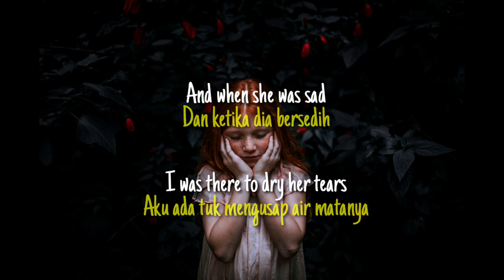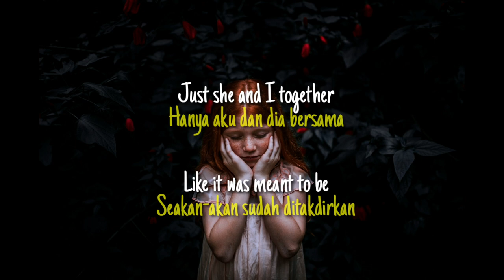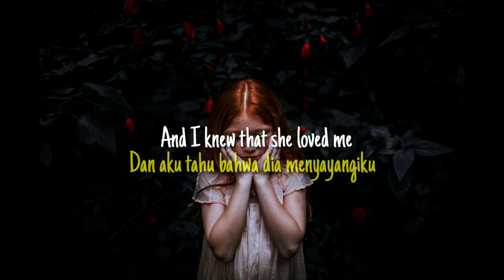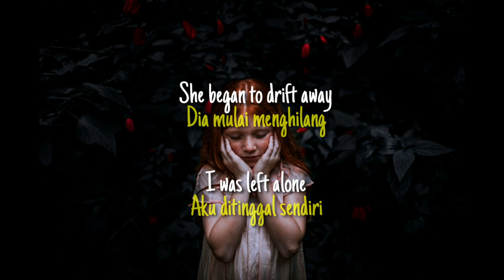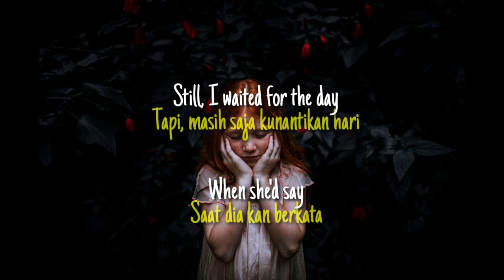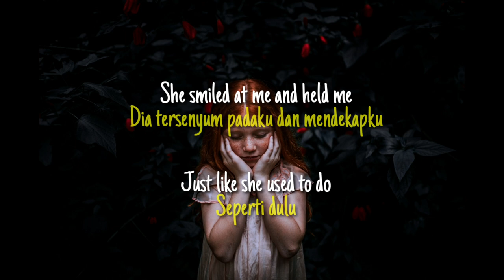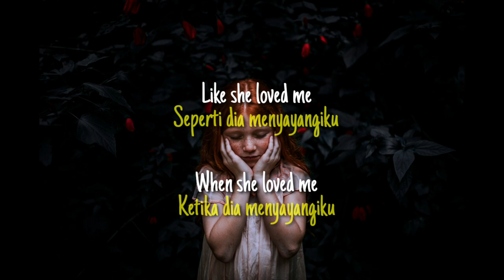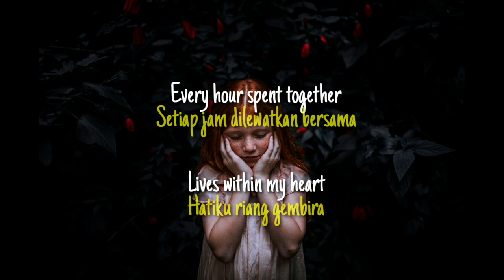Sarah McLachlan - When She Loved Me (lirik dan terjemahan bahasa Indonesia)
Judul: When She Loved Me
Penyanyi: Sarah McLachlan

Lirik:

When somebody loved me
Ketika seseorang mencintaiku
Everything was beautiful
Segalanya jadi indah
Every hour spent together
Setiap jam dilewatkan bersama
Lives within my heart
Hatiku riang gembira

And when she was sad
Dan ketika dia bersedih
I was there to dry her tears
Aku ada tuk mengusap air matanya
And when she was happy
Dan ketika dia bahagia
So was I
Begitupun diriku

When she loved me
Ketika dia menyayangiku

Through the summer
Lewati musim panas
And the fall
Dan musim gugur
We had each other
Kita saling menemani
That was all
Begitulah
Just she and I together
Hanya aku dan dia bersama
Like it was meant to be
Seakan-akan sudah ditakdirkan

And when she was lonely
Dan ketika dia kesepian
I was there to comfort her
Aku ada untuk menjadi pelipur lara
And I knew that she loved me
Dan aku tahu bahwa dia menyayangiku

So the years went by,
Tahun-tahun pun berganti
I stayed the same
Aku masih sama
She began to drift away
Dia mulai menghilang
I was left alone
Aku ditinggal sendiri

Still, I waited for the day
Tapi, masih saja kunantikan hari
When she'd say
Saat dia kan berkata
"I will always love you."
"Aku kan selalu menyayangimu."

Lonely and forgotten
Kesepian dan terlupakan
Never thought she'd look my way
Tak pernah kukira dia kan memandangku
She smiled at me and held me
Dia tersenyum padaku dan mendekapku
Just like she used to do
Seperti dulu

Ketika seseorang menyayangiku
Everything was beautiful
Segalanya jadi indah
Hatiku riang gembira

Ketika dia menyayangiku
Like she loved me
Seperti dia menyayangiku

Ketika dia menyayangiku
Ketika dia menyayangiku

Tag: sarah mclachlan when she loved me lyrics
lirik lagu sarah mclachlan when she loved me
sarah mclachlan when she loved me
sarah mclachlan when somebody loved me lyrics
when she loved me sarah mclachlan lyrics meaning